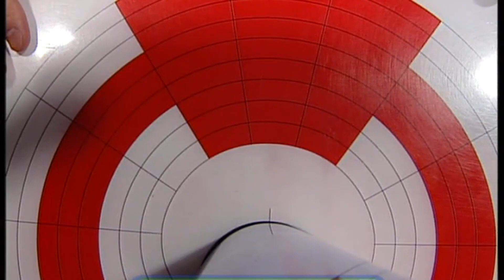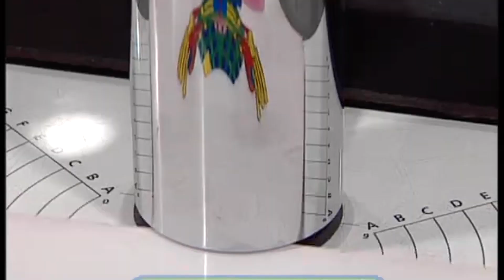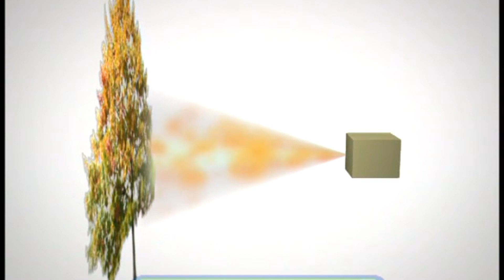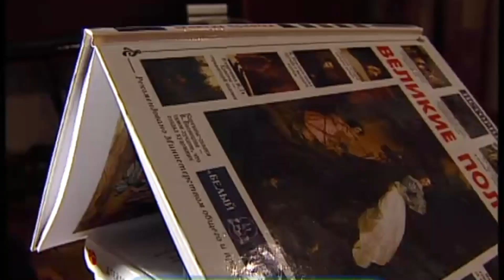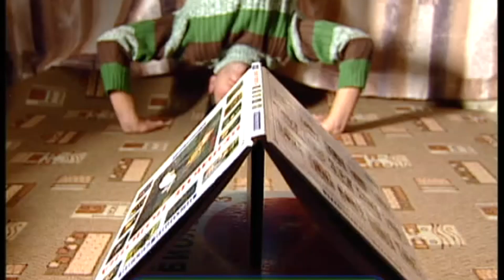Галилео. Глаза (часть 5)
Что такое оптические иллюзии, обман зрения или обман мозга? Как наш мозг обрабатывает полученную от зрения информацию?

Редактор сюжета: Валерия Галиуллина